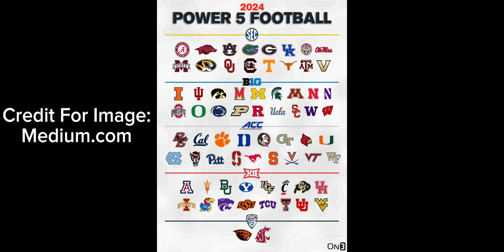Plans For The Future